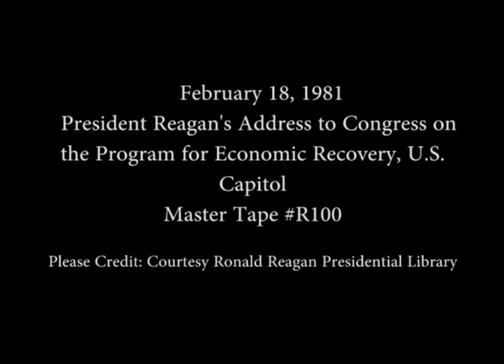President Reagan's Address on Program for Economic Recovery, February 18, 1981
Full Title: President Reagan's Address on the Program for Economic Recovery to Joint Session of Congress, February 18, 1981, U.S. Capitol

Access Restriction(s):Unrestricted
Use Restriction(s):Unrestricted